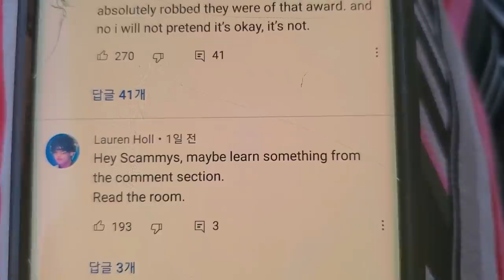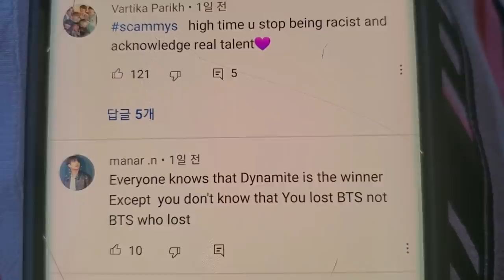그래미 놀라운 반전 효과?? 전세계 방탄 아미들 집결!! 현재 외랑둥이들이 벌이고 있는 5가지 믿기 힘든 일들은?? 도대체 무슨 일이?? BTS Grammy Dynamite